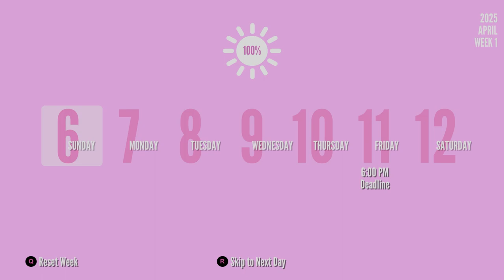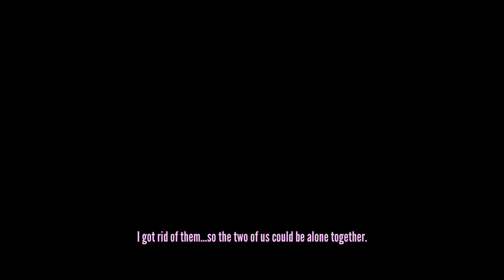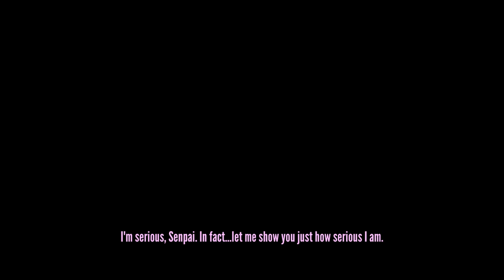Genocide Ending - Strangulation Weapons Only | Yandere Simulator | 202X - 2025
Hi peeps today I tried to get genocide ending by only using strangulation weapons as a few were recently added this was not that fun this was my like 15th take within a few days, but I hope you enjoy love yall.

Plz make sure to comment, like and sub.
Feel free to bully me in the comments.